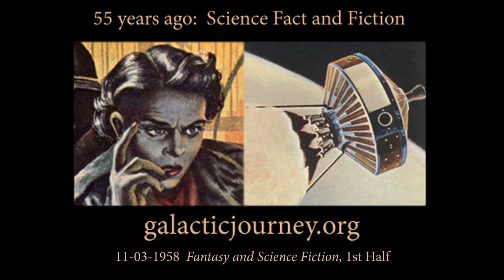Galactic Journey: 11-03-1958 December 1958 Fantasy and Science Fiction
Reviewing the December 1958 Fantasy and Science Fiction!

I'll be posting a month every week or so until I catch up to present day (1960 right now).